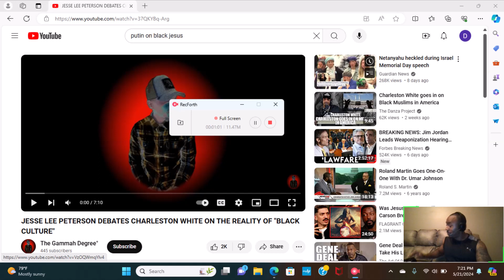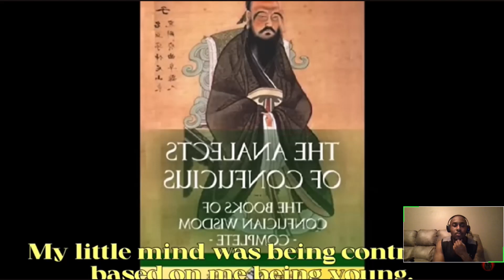JLP and Charleston White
@TheGammahDegree Family upbringing vs culture. @TheFallenStateTV